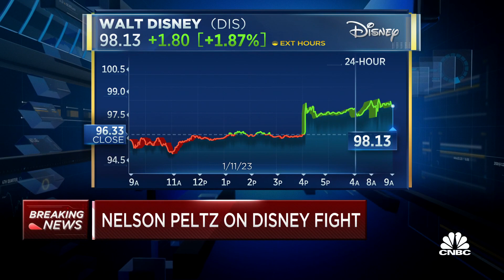Nelson Peltz on Disney fight: We've already made an impact, but there is so much more we can do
Nelson Peltz, Trian Partners founder and CEO, joins 'Squawk on the Street' to discuss his proxy fight with Disney.